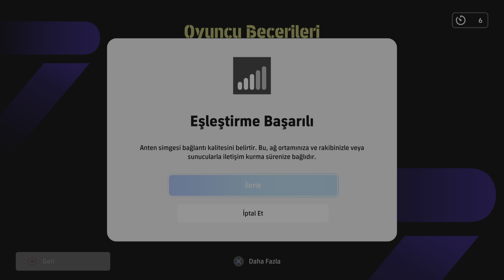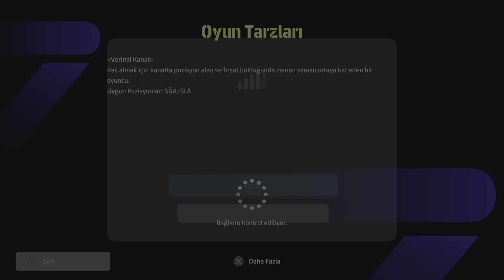DÜNYA SIRALAMASI MAÇLARI 20/20 YAPTIK!!! EFOOTBALL 24